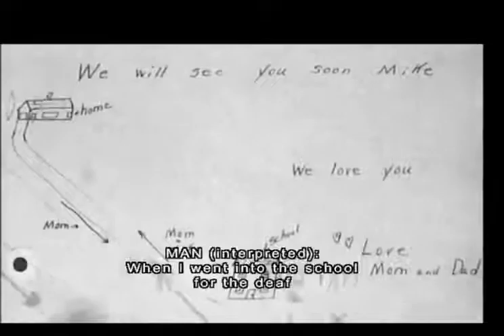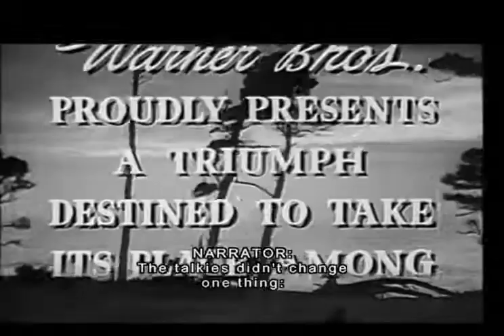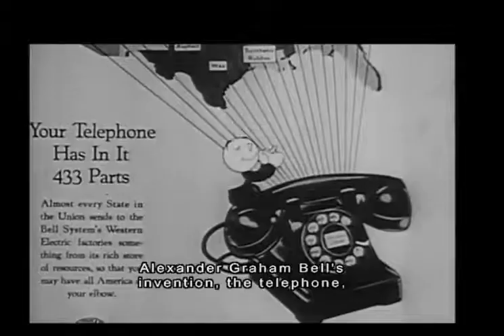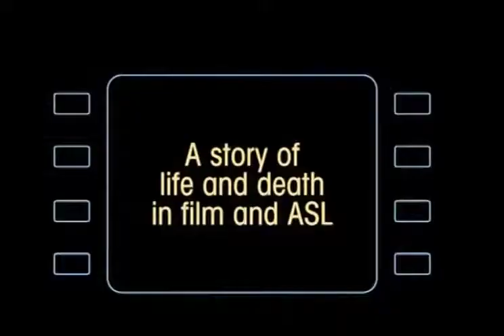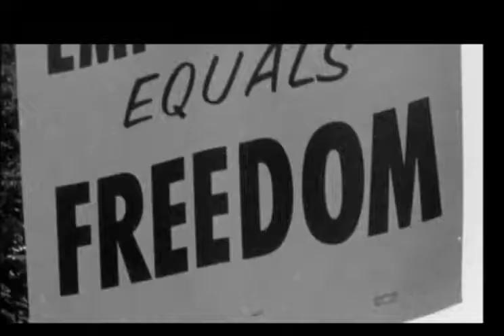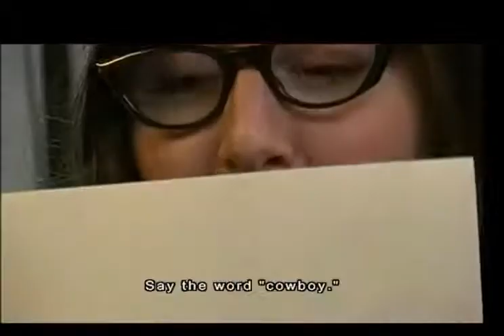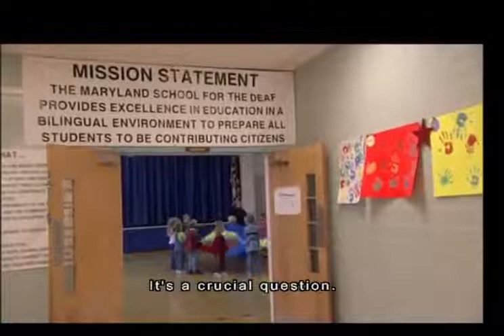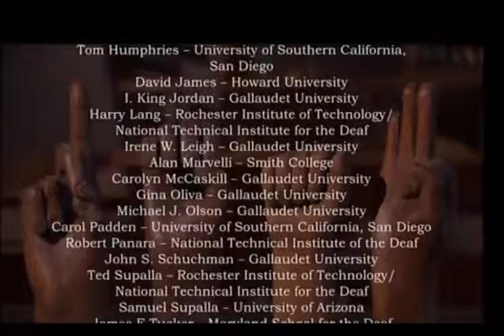Through Deaf Eyes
This documentary provides multiple perspectives on deaf culture in the United States, including coverage of the education of deaf individuals, teaching sign language (e.g., ASL), and historic emphasis on spoken language.